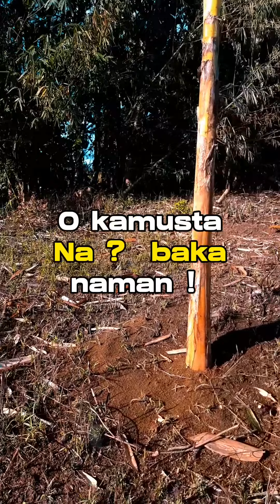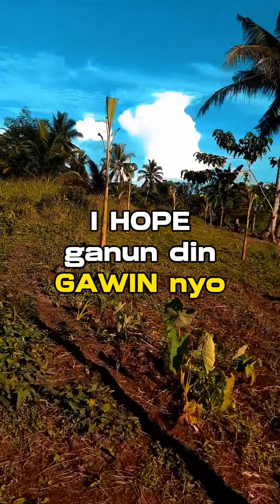REALTALK ANG TAMAAN SAPUL!😅